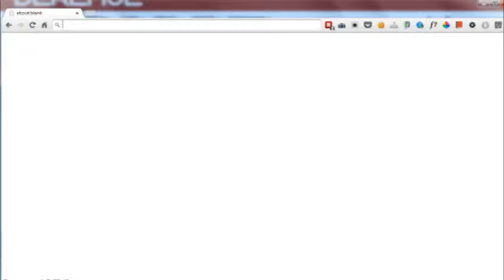Events Chart v2